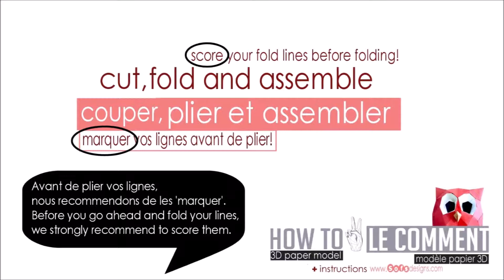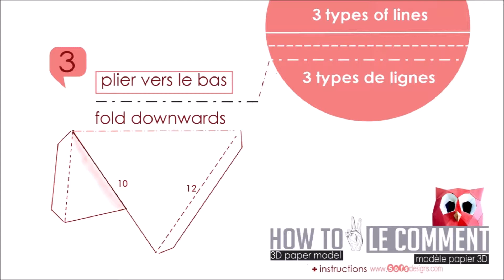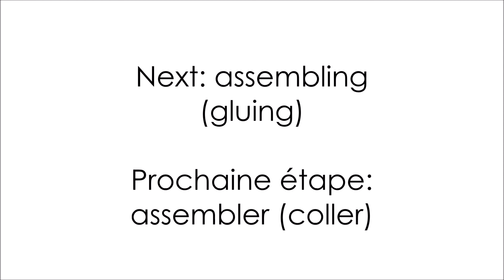How to score and fold the pieces of your 3d papercraft by Sofs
Here is the second of 3 video explaining in detail how to make your Sofs 3d papercraft.

Un guide pratique qui vous aidera à visualiser comment faire votre Sofs 3d papercraft. Ceci est le deuxième video de 3. Guide: comment marquer et plier mes morceaux.

Play ON ! Make something today.